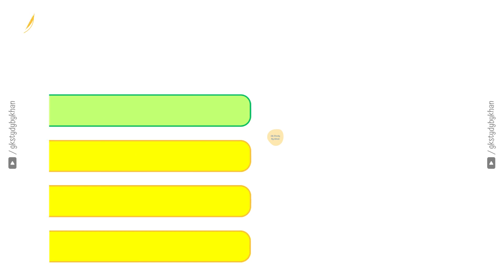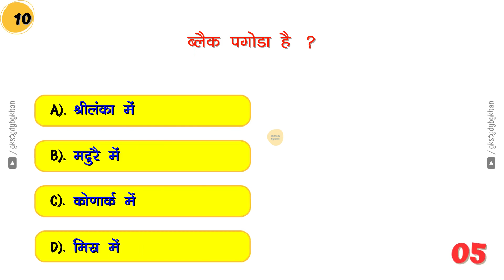GK Question || GK In Hindi || GK Question and Answer || GK Quiz 33 || GK STUDY BY KHAN || LUCENT GK